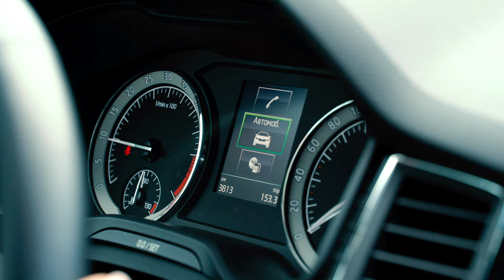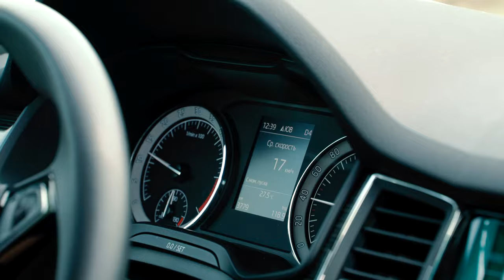У гостях у Skoda: студентка Олена Максимів про навчання за кордоном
Сьогодні за кермом нашого SKODA KODIAQ Олена Максимів, студентка, яка навчалася в українському університеті, а потім продовжила навчання у США.

Чому Лені прийшла ідея вступити до американського університету? Як вона готувалася до вступу? Що було найнесподіванішим? До чого потрібно бути готовим, якщо ви наважилися поступати за кордоном? Це і багато іншого в нашому новому випуску У гостях у Skoda.

Наша рубрика У гостях у Skoda запрошує людей, які можуть бути прикладом у тій чи іншій сфері, можуть порадити та розповісти про свій цікавий досвід.
Якщо ви ставитеся до таких людей – будемо раді познайомитися з вами та покататися.